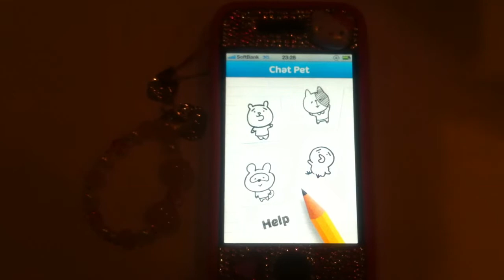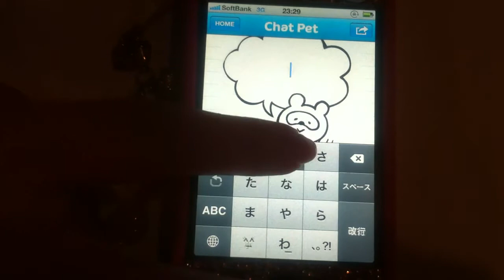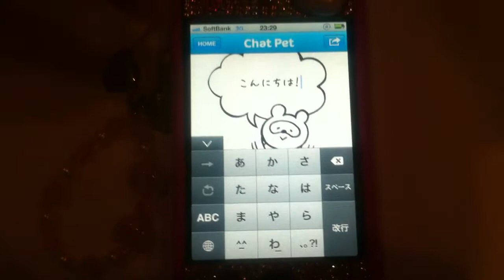ST-Wlaker紹介アプリ「Chat Pet」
東海ウォーカーの学生連載「digital Eye」。毎号、大学キャンパスで流行っているスマートフォンアプリを紹介！